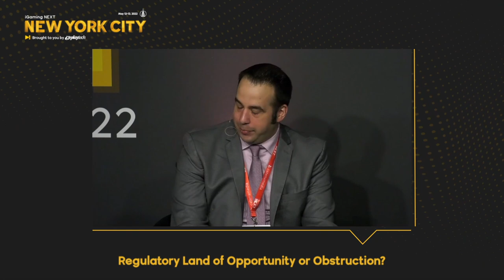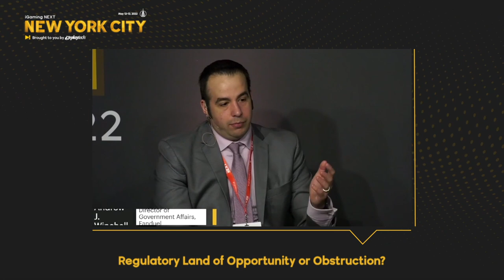Regulatory Land of Opportunity or Obstruction?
Having gone through unfamiliar waters with uncertain futures, 2022 is the start of the revival and new opportunities are coming about. These shockwaves are tearing through the US as many more licenses are awarded and partnerships and M&A activity are moving at a herculean pace. This session looks at the impact on regulation across the US and its impact on revenue opportunities.

🎙 Moderator: Michael Pollock, Managing Director, Spectrum Gaming Group
🗣 Panelist: Andrew J. Winchell, Director of Government Affairs, FanDuel
🗣 Panelist: George Rover, Managing Partner, Princeton Global Strategies
🗣 Panelist: Sara Slane, Founder, Slane Advisory
🗣 Panelist: Susan Hensel, Co-Founder & Partner, Hensel Grad P.C.